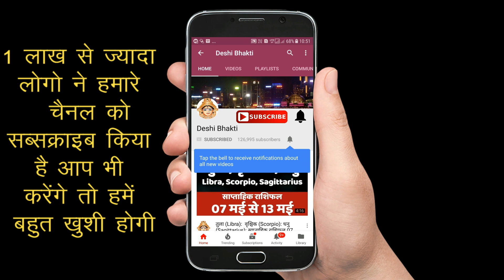क्या आपको बुरी नज़र लगी है ? इस तरह करें पता । Deshi Bhakti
जब कोई व्यक्ति हमारी सफलता और सुख जलता है और हमारे लिए लगातार बुरा सोचते हुए हमारी ओर एकटक देखता रहता है तो उसकी बुरी लग सकती है। जो लोग कमजोर इच्छा शक्ति वाले होते हैं, उन्हें दूसरों की बुरी नजर जल्दी लगती है। ज्योतिष में कुछ ऐसे संकेत बताए गए हैं, जिनसे ये मालूम हो सकता है कि व्यक्ति को किसी की बुरी नजर लग गई है... Deshi Bhakti